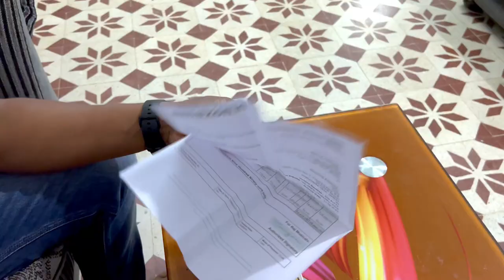Aaj Sarita ke Khandani Khet Dekhne Aye | Ab Farming Karna Padega 😍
Your Queries..
francis & sarita vlogs
francis & sarita
goan couple
torda creek goa
torda lake
unseen place in goa
goa vlog